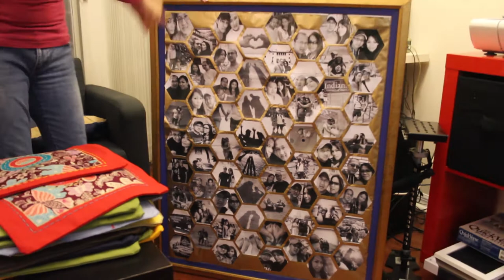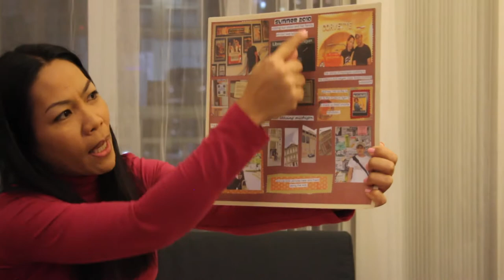TALENTA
Apa pendapat saya tentang Talenta atau bakat